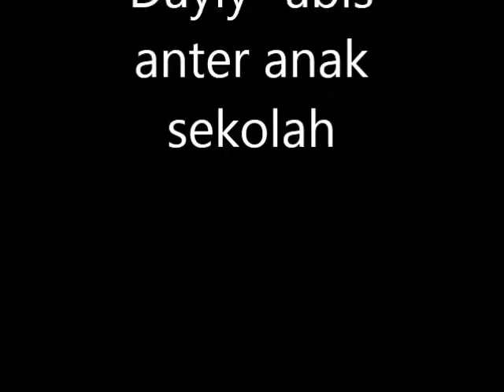motovlog dayly- abis anter anak sekolah- seni motovlog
hi guys, gue sengaja upload motovlog dayly dengan action camera murah untuk menunjukkan kalian bahwa untuk membuat motovlog tidak harus dengan action camera mahal. Bagi kalian yang mempunyai low budget bisa membeli dan memakai action cam yang harganya cuman 200 ribuan. inilah seni motovlog... video perjalanan yang mudah-mudahan menghibur kalian